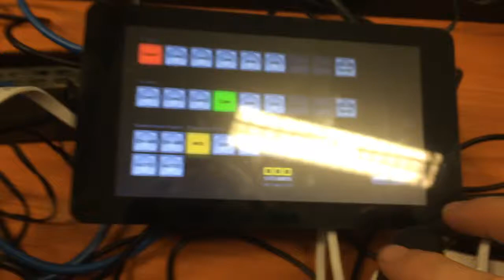Raspi atem control.